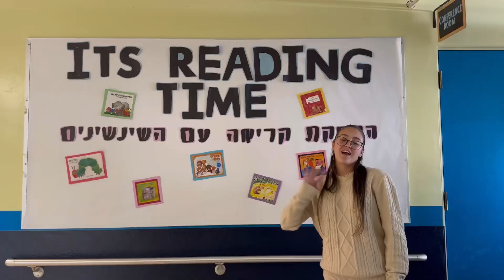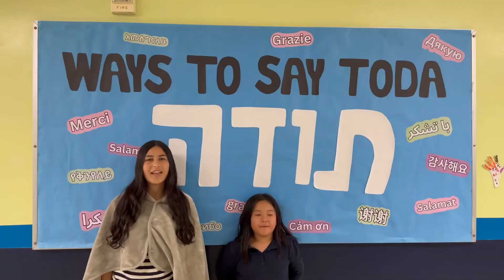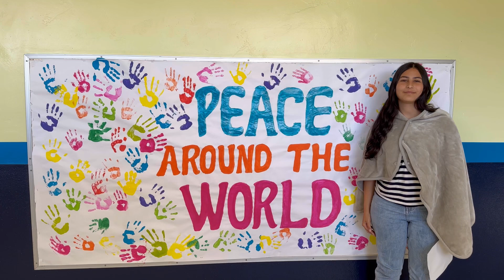Kavod charter school weekly SHINSHINEWS #10 23-24 school year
Shinshinim:
Gal
Shay
Noam
Noya
Daniel
Songs: סלאם-מוש בן ארי ולהקת שבע